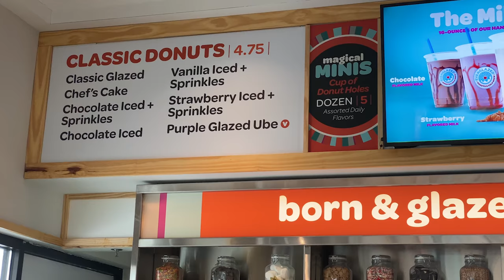Do I Regret Buying a $5 Donut from Everglazed Donuts & Cold Brew?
On a recent trip to Disney Springs at Walt Disney World Fiasco decides to try the donuts and coffee at Everglazed Donuts & Cold Brew to see if its worth the price!